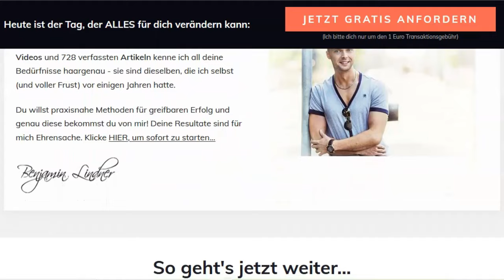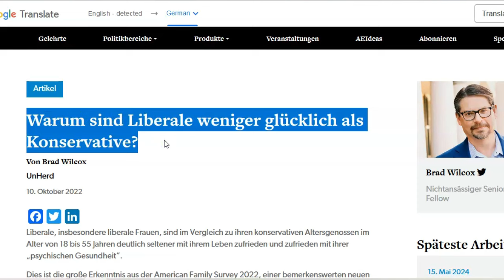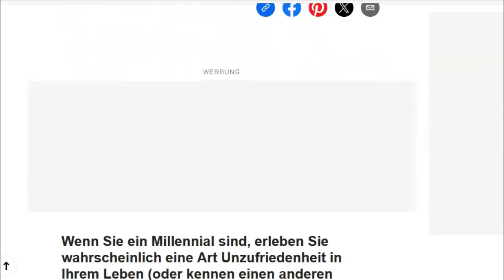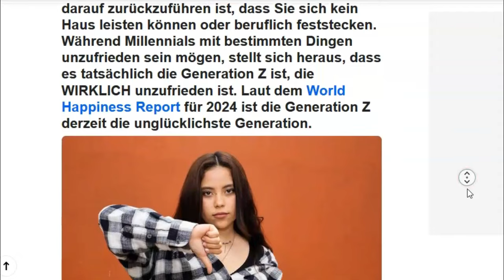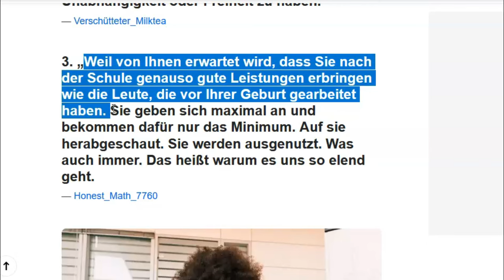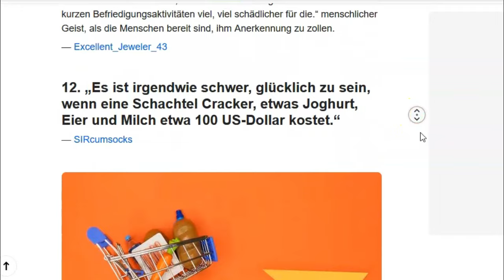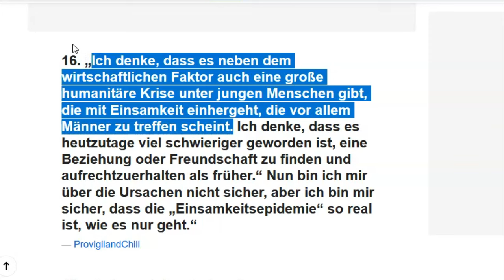Weiblich, WOKE, Liberal, GenZ: Frustriert & 100% UNDATEBAR!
Anregungen über moderne Frauen, woke Kultur, liberale Symptome sowie Rote Flaggen…

NEU HIER?